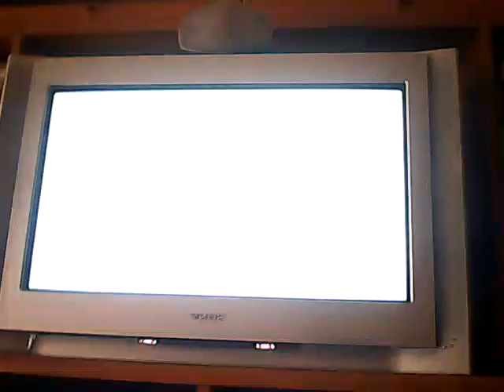Mario y sonic en los juegos olimpicos 2012:futbol